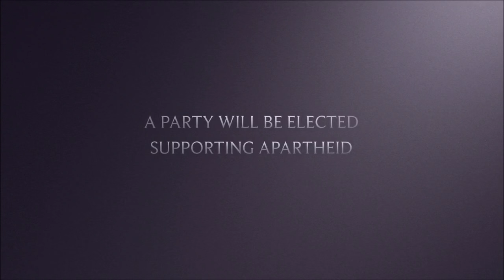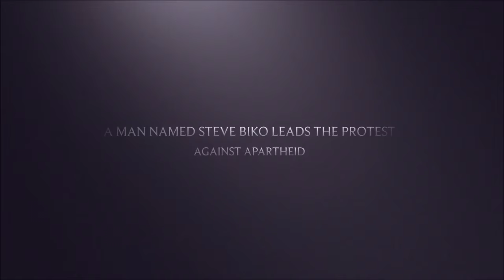Cry Freedom Trailer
school work fam :^)